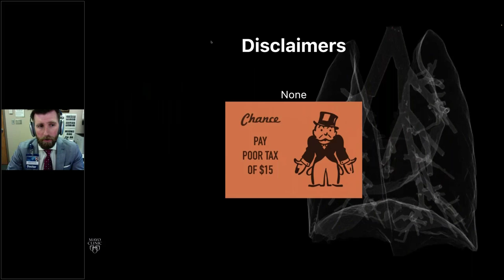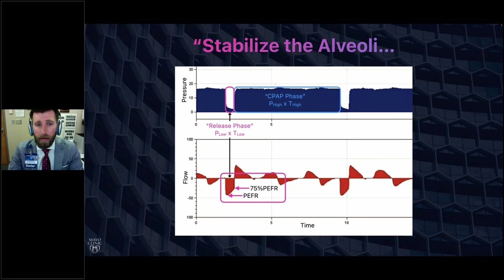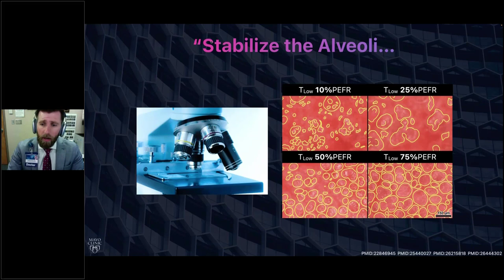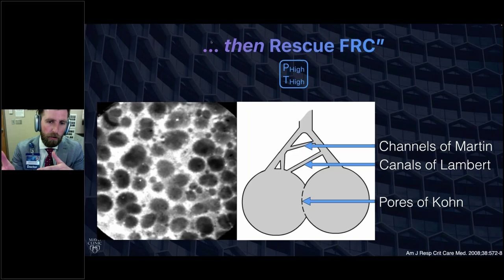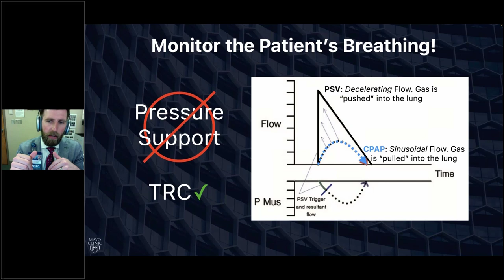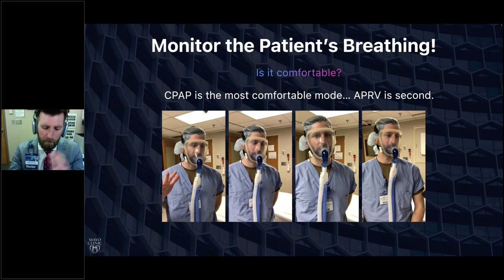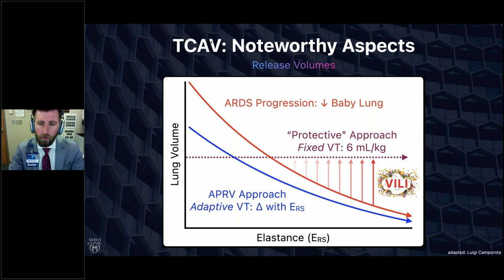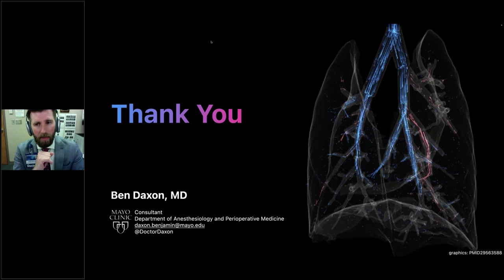Lung Protective Ventilation Using APRV TCAV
APRV following a TCAV protocol is infrequently used by most clinicians and understood by even fewer. But when applied appropriately, APRV-TCAV has tremendous potential to restore lung architecture, recruit physiologic lung volumes, and promote safety, comfort, and ultimately liberation from the ventilator. In this presentation, Dr. Ben Daxon will review the literature that details how this is done and answer some of the most common questions when using the mode.